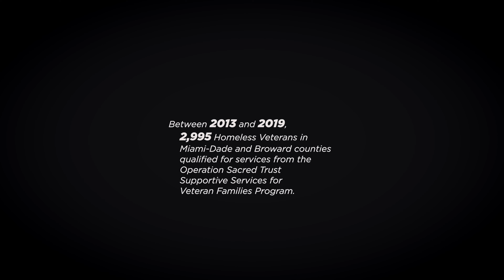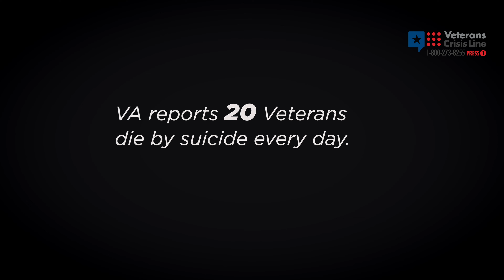Homelessness Challenging Post-9/11 Veterans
Three post-9/11 Veterans offer intimate perspective of the people behind the numbers by sharing their experiences at the Operation Sacred Trust Supportive Services for Veteran Families program that serves homeless Veterans in Broward and Miami-Dade counties.